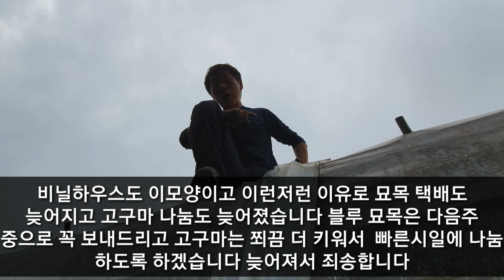블루베리 묘목 택배 고구마 나눔이 늦어져 죄송 합니다 지난 태풍피해로 비닐하우스 수리 중입니다 귀농 귀촌 시골 농사 농업 전원일기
비닐하우스도 그렇고 이런 저런 이유가 많아 좀 헤이해 졌는데 다시 정신차리고 씩씩한 모습으로 다시 서겠습니다~~^^